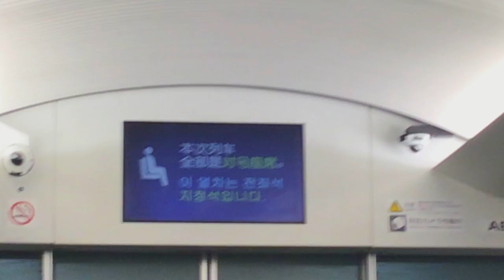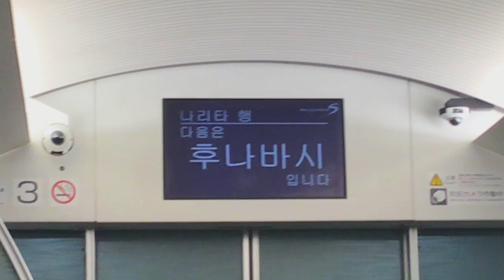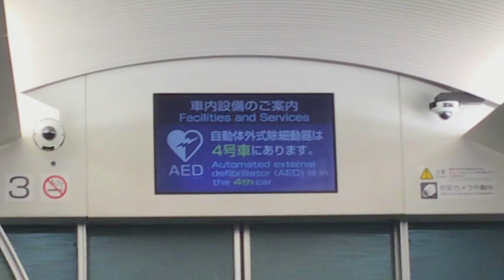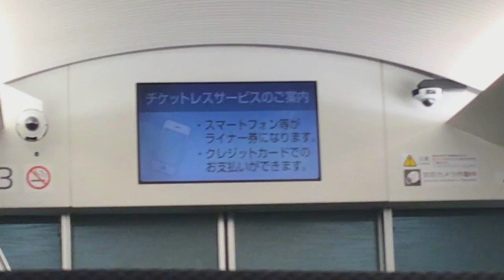京成イブニングライナー成田行き 青砥駅発車後車内放送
京成イブニングライナー成田行きの青砥駅発車後の車内放送です。